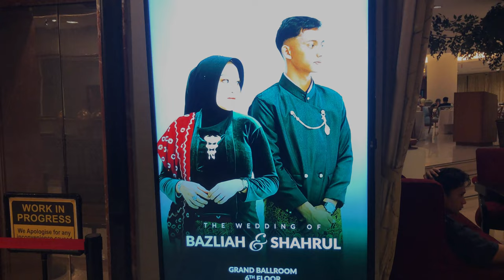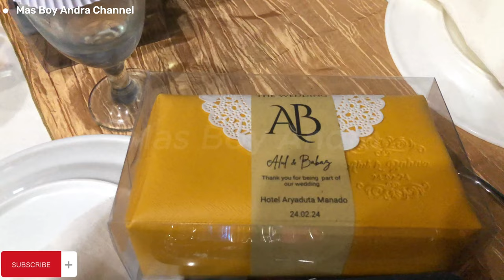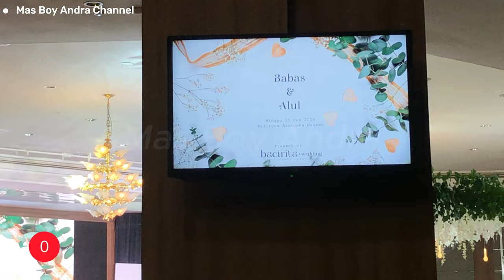Eps. 29 Manado, di Hotel Aryaduta Momen Resepsi Pernikahan Bazliah & Sahrul | Wedding Moment.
Video ini untuk Vlog Momen Resepsi Pernikahan di Hotel Aryaduta di Kota Manado, Sulawesi Utara, Indonesia;

       Terletak di Jalan Piere Tendean, Boulevard, hotel ini mengusung konsep kontemporer klasik dengan perabotan dan interior yang tampak mewah;

        Hotel Aryaduta Manado merupakan hotel terbaik bagi Anda yang berkunjung ke Manado untuk berbagai keperluan.;

        Resepsi merupakan kegiatan suatu pesta yang dihadiri oleh para undangan atau tamu undangan, Resepsi juga dapat dikatakan sebagai suatu hal yang menggambarkan keadaan pesta yang dihadiri oleh tamu-tamu tertentu, Di dalam pernikahan, repsepsi diartikan sebagai wadah atau tempat untuk mengumumkan bahwa di tempat tersebut sedang berlangsung atau telah terjadi pernikahan suami-istri;

        Manado atau Menado adalah ibu kota dari provinsi Sulawesi Utara, Indonesia. Kota Manado memiliki 11 kecamatan serta 87 kelurahan dan desa. Manado terletak di Teluk Manado, dan dikelilingi oleh daerah pegunungan serta pesisir pantainya merupakan tanah reklamasi yang dijadikan kawasan perbelanjaan;

Ayo saksikan terus Video Terupdatenya bersama di Channel Mas Boy Andra;